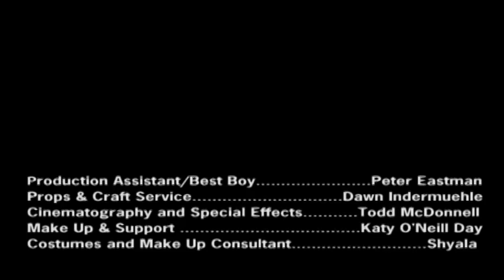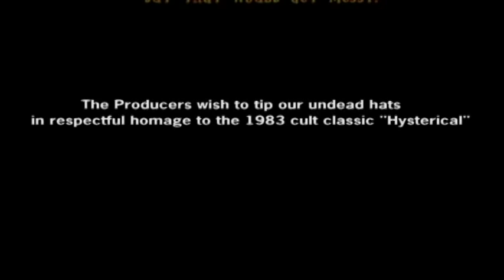Rick Spencer: Hexagon Zombies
The concertina player can be identified by the hexagon-shaped, bellows-driven instrument in the lap and the look of intense concentration on the face.  This look is frequently mistaken for the blank stare of the undead.  At a gathering of concertina players (properly called a "din"), someone will inevitably take a squeezebox apart for all to marvel at the intricate inner workings.  Concertinas seem harmless and interesting but don't be fooled.  They are addictive, dangerous and aggravating.  Beware.  Don't allow my fate to become yours.  Thanks to Marc Vakassian, Swamp Yankee Productions and the cast and crew for doing this.  You cats ROCK.